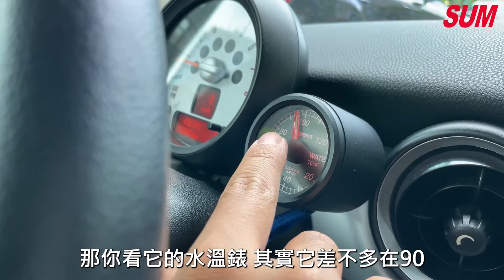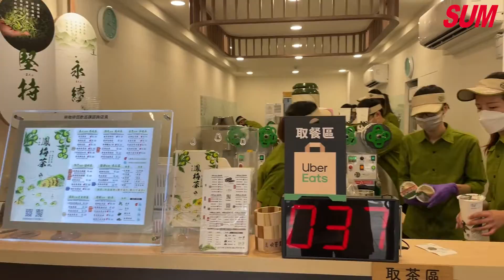【SUM中古車】歐系車跟日系車的引擎工作溫度有什麼差別？｜SUM汽車教室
你知道怎麼分辨歐系車跟日系車的引擎工作溫度嗎?
這集帶您來看看有什麼差別!
後面還有小編推薦的奶蓋飲料店呦!!

車商資訊：SUM鈞讚車業
聯絡人：張 棣 鈞
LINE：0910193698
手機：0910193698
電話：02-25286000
車輛資訊：MINI COOPER R56 2012
車輛售價：49.8萬
車商地址：臺北市松山區濱江街866號